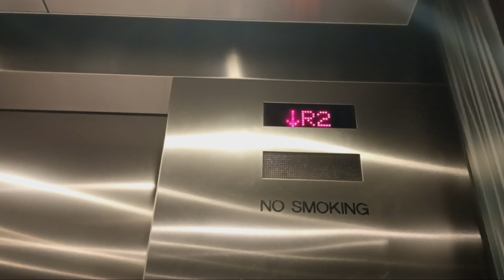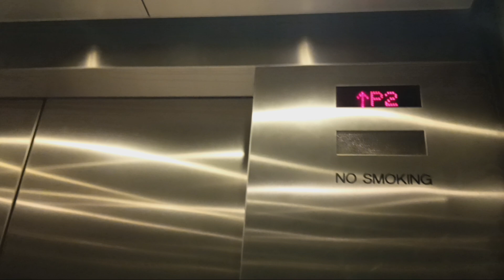Dover Banjo traction elevators at The Westchester mall (White Plains, NY)